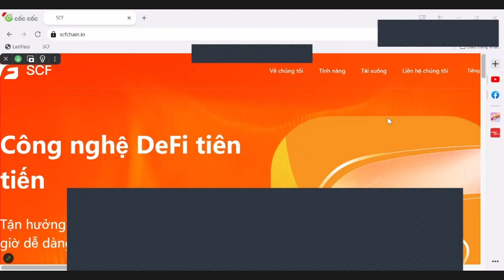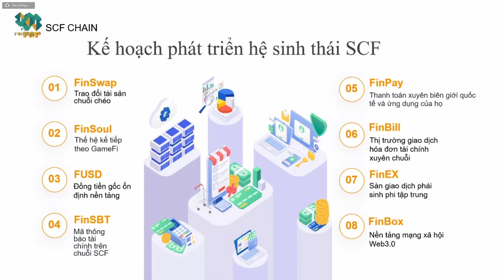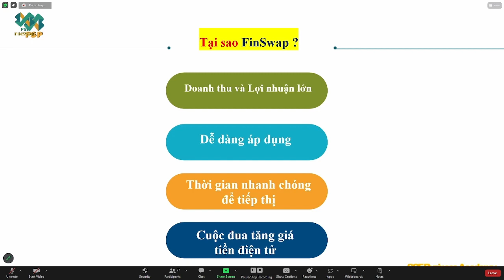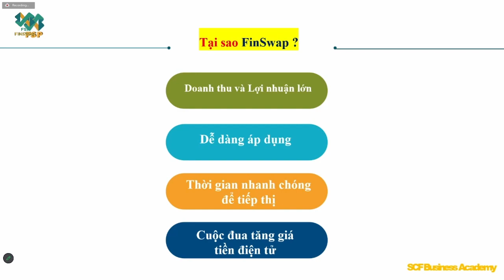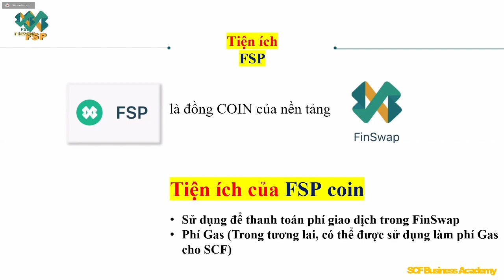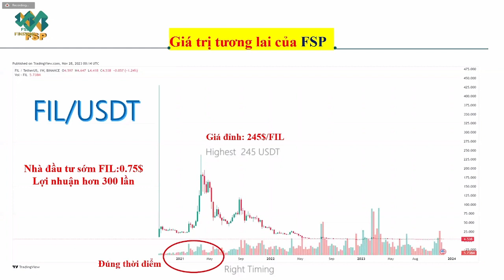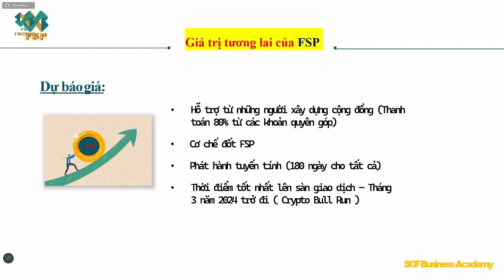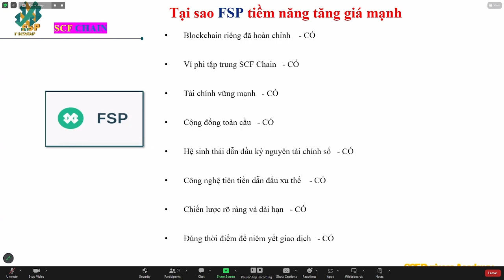🌏 FSP CƠ HỘI SỞ HỮU COIN SÀN FINSWAP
FinSwap, dựa trên kiến trúc tương tác sét chuỗi kép và dịch vụ hoán đổi nguyên tử. FinSwap là một giao thức tổng hợp thanh khoản toàn chuỗi có thể kết hợp được, sử dụng cơ chế tạo lập thị trường tự động AMM thế hệ thứ ba. Việc thực hiện hợp đồng cho các giao dịch chuỗi chéo diễn ra trên Fin-Chain, đạt được TPS lên tới 80.000+, nâng cao hơn nữa hiệu quả sử dụng vốn và giảm trượt giá.
Ngoài ra, nó có thể ngăn chặn mọi tình huống sụp đổ tài sản nhanh chóng, giải quyết các thách thức trong ngành về thanh khoản xuyên chuỗi phi tập trung.